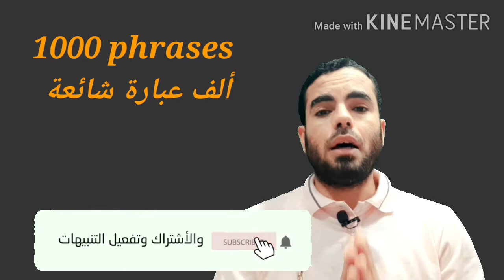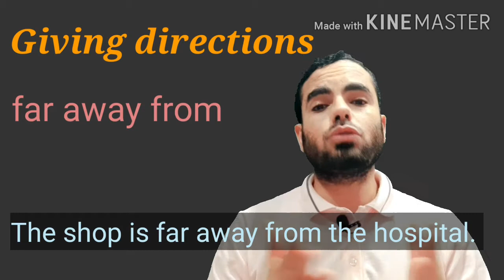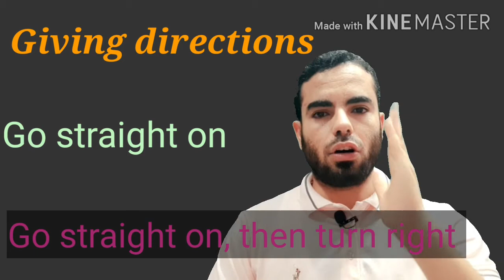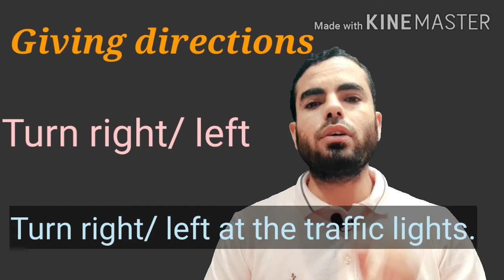Asking for and giving directions- كيف تتحدث عن الاتجاهات فى اللغة الانجليزية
العبارات الانجليزية من الاساسيات فى اى لغة فاذا اردت ان تجرى حوار مع شخص او تتحدث بشكل سهل عليك بتعلم بعض العبارات التى تساعدك على ذلك
هذا الكورس يضم اكثر من الف عبارة انجليزية مستخدمة فى الحياة اليومية

درس اليوم هو خاص بعبارات اعطاء اتجاهات او وصف طريق لشخص وهى من المواقف التى نتعرض لها يوميا